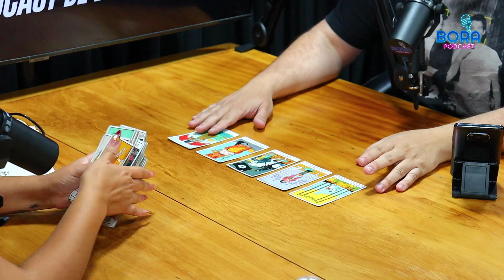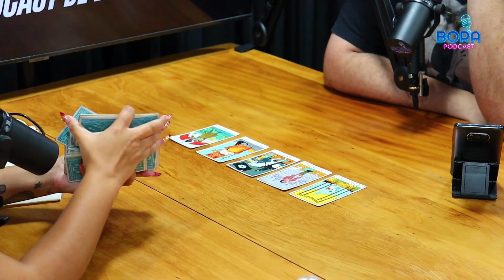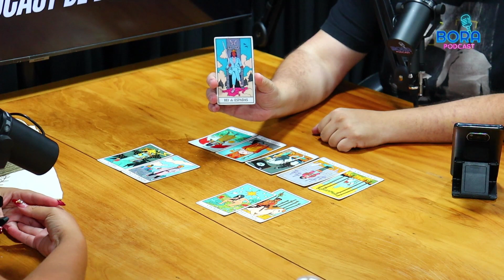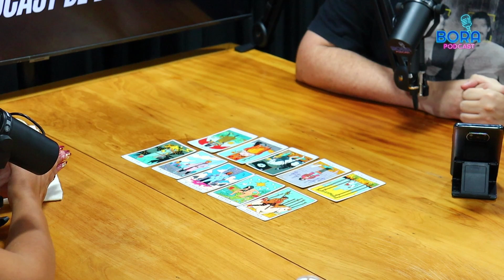LEITURA DE TAROT AO VIVO, VEJA COMO É FEITO UM JOGO DE CARTAS | AMANDA GUIMARÃES - Cortes do Bora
A leitura do Tarot é uma prática de adivinhação que envolve o uso de um baralho de 78 cartas chamado Tarot. Durante a leitura, um leitor de Tarot embaralha as cartas e as distribui em uma disposição específica, muitas vezes chamada de "layout" ou "espalhamento". O leitor interpreta as cartas com base em seu simbolismo, posição e relações entre elas.

O objetivo da leitura do Tarot é obter insights, orientação e autoconhecimento. Cada carta tem seu próprio significado e simbolismo, e a interpretação depende da intuição do leitor, do contexto da consulta e da conexão entre o leitor e o consulente.

Embora o Tarot seja frequentemente usado para explorar questões do presente e do futuro, não há consenso científico sobre sua eficácia na previsão do futuro. Para muitas pessoas, o Tarot é uma ferramenta de reflexão e autoexploração, permitindo uma compreensão mais profunda de questões pessoais e desafios.

É importante lembrar que o Tarot é uma prática esotérica e não tem base científica. Se alguém busca uma leitura do Tarot, é aconselhável procurar um leitor qualificado e entender que os resultados são interpretativos e subjetivos.

Leitura do Tarô ao vivo!

DIREÇÃO E EDIÇÃO:
Roger Henrique
PRODUÇÃO E IMPRENSA:
Roberta Andrade
ANFITRIÃO:
Luiz Carlos Silva